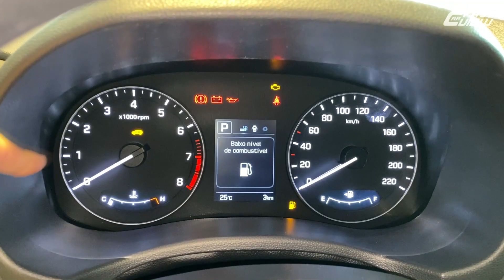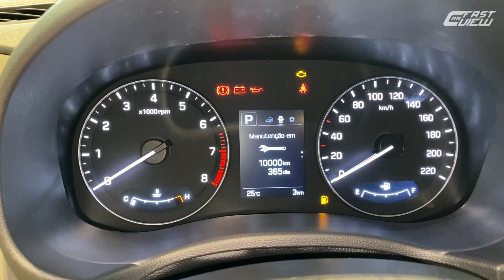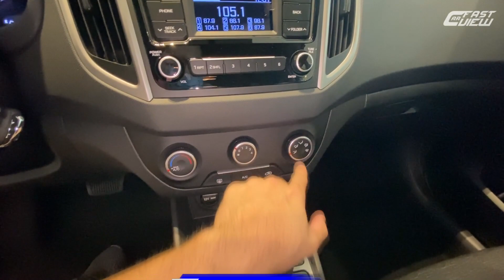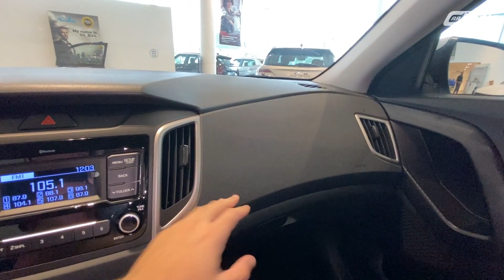HYUNDAI CRETA ACTION 1.6 AUTOMÁTICO 2022! BOA OPÇÃO DE ENTRADA? MUITO ESPAÇO INTERNO! Fastcarview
@FastCarView  Com a chegada da geração 2022 do Creta, a versão Action se tornou a opção mais "barata" do modelo. Confira todos os detalhes desta opção que vem equipada com motor 1.6 aspirado flex!

📊 FICHA TÉCNICA

HYUNDAI CRETA ACTION 1.6 AUTOMÁTICO 2022
Motor: 1.0 Aspirado Flex
Potência: 130 cv (A) e 123 cv (G)
Torque: 16,5 kgfm  (A) e 16 kgfm (G)
Transmissão: Automática 6 Marchas
0 - 100km/h: 12 seg
Vel. Máx: 172 km/h
Cons Urbano: 7,1 km/l (A) e 10,1 km/l (G)
Cons Rodoviário: 8,2 km/l e 11,3 km/l (G)
R$ 98.990,00

✓ Instagram e Facebook → @fastcarview